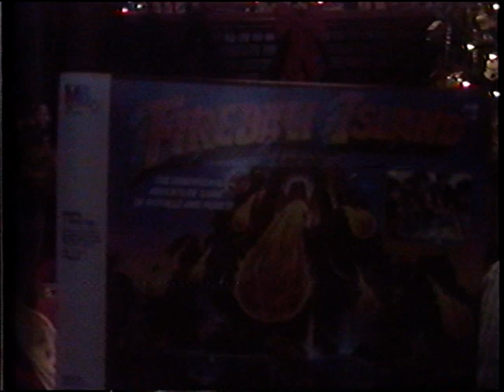Sunday, December 25, 1988 - Christmas Morning Part I